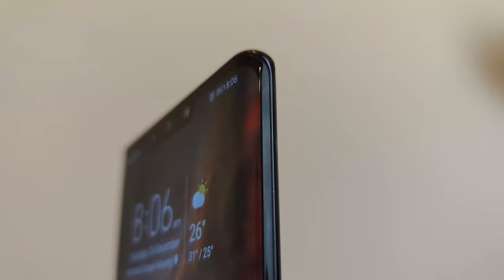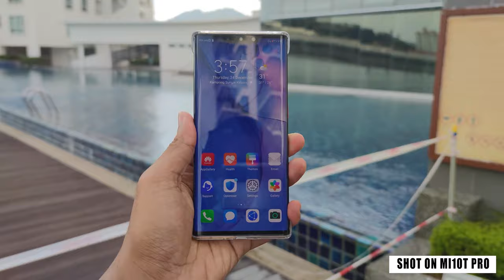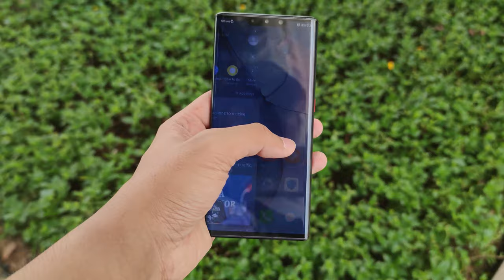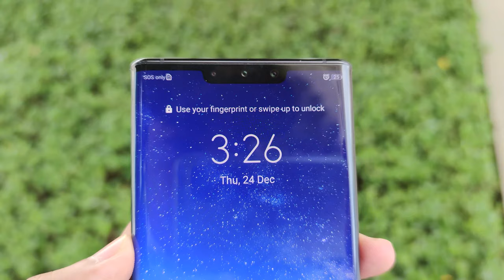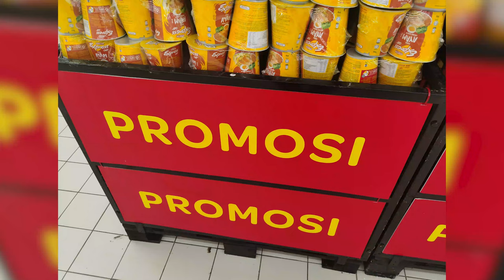HUAWEI MATE 30 PRO : HARGA SEMAKIN ANJLOK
Hari ini kita unboxing dan hands on Huawei mate 30 pro di 2021.
Video shot product diambil dengan mi10 T pro.